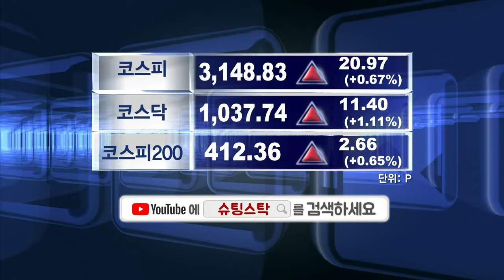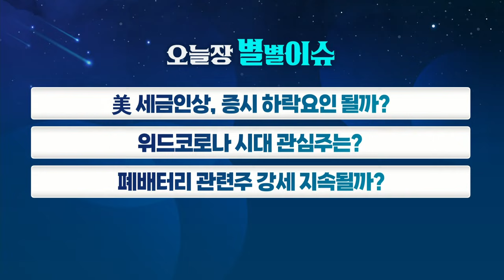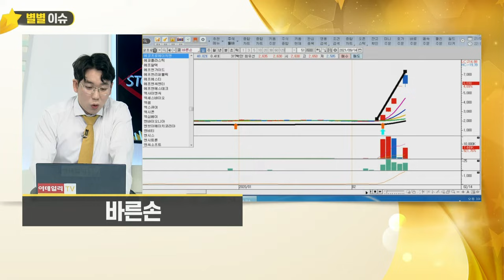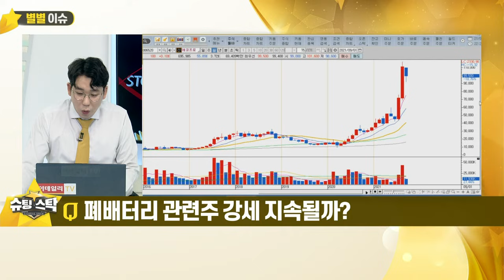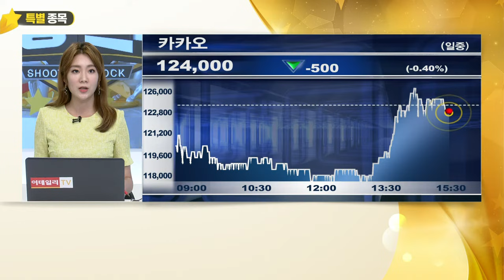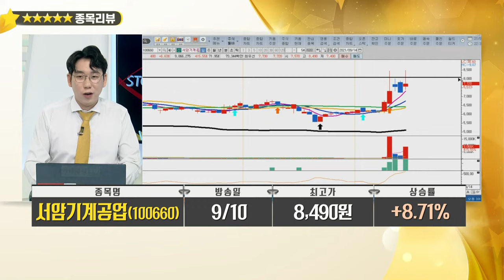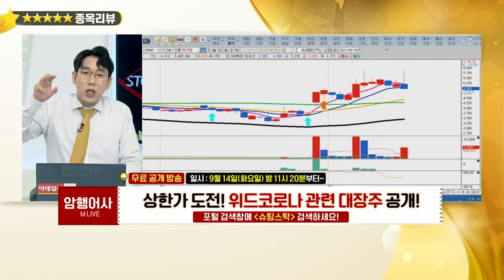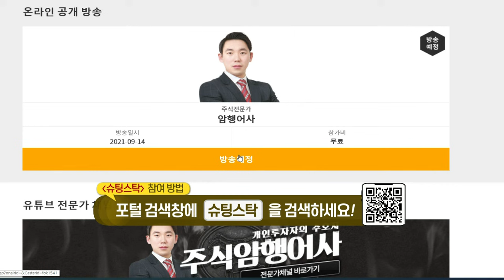슈팅스탁 20210914